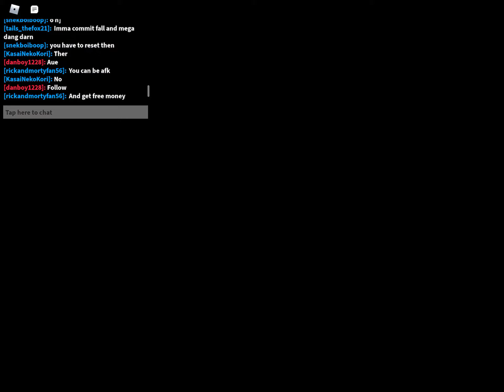How to get Easy Money in skatePark!!!